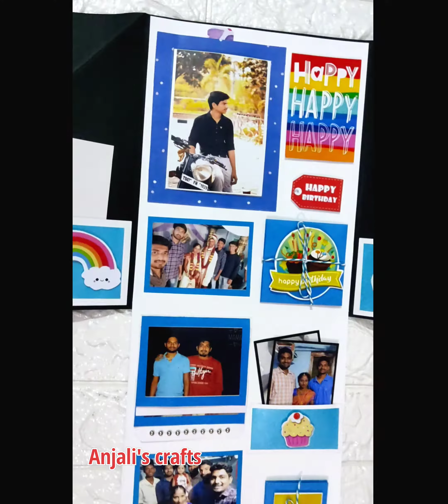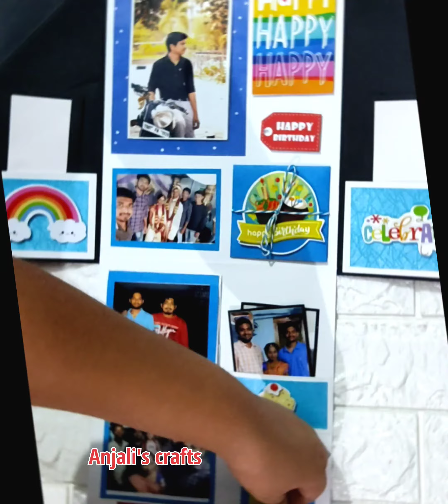Best Brother Theme shirt Album🎁 | gift idea for brother | By Anjali's craft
Best Brother theme card 👔👔
With 13 photos ,2 msg & lovely stickers
for order & more details contact on